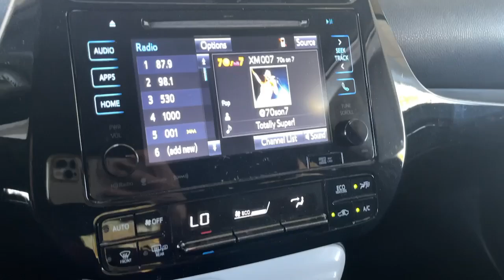2018 TOYOTA PRIUS_PRIME PLUS CA Pasadena, Arcadia, Monrovia, Los Angeles, Alhambra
Pre-Owned 2018 TOYOTA PRIUS_PRIME PLUS available at Toyota Pasadena located in 3600 E. Foothill Boulevard, Pasadena, CA, 91107. Servicing the Pasadena, Arcadia, Monrovia, Los Angeles, Alhambra area.

Get into the  2018  TOYOTA PRIUS_PRIME.  Here's a Toyota Prius Prime, the advanced mid-size hybrid that features a dual motor drive system and charges in a standard household outlet. This super-efficient, future-focused four-door hatchback packs sophisticated style, creature comforts, a flexible interior, and a suite of safety and driver assistance features to energize you and keep you focused on every drive. The following are some of this vehicles highlighted options: Pre-Collision System, Intelligent Auto on/off High Beams, Lane Departure Warning, Navigation System, Keyless Entry, Back-Up Camera, Lane Keeping Assist, Satellite Radio, Heated Mirrors, Keyless Start. Don't settle. Get the sporty mid-size you want and the future-ready fuel efficiency that makes sense for your wallet as well as the planet. Get into this smart and savvy Prius Prime. Our team is here to provide you with an outstanding test drive experience.